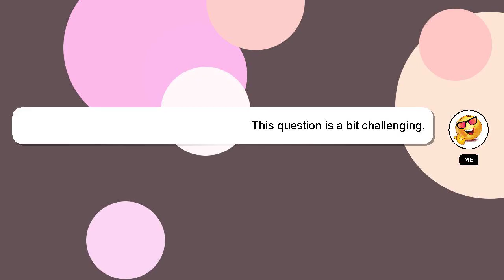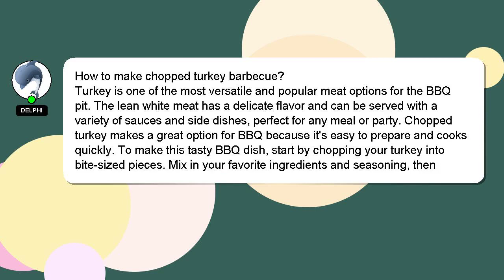How to make chopped turkey barbecue?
A brief presentation of myself, Greetings, my name is Delphi. Let me help you with your questions. - How to make chopped turkey barbecue?

Your answer will be recognized and appreciated, and I will 'heart' it to show my appreciation.

*2 What we are experimenting :*